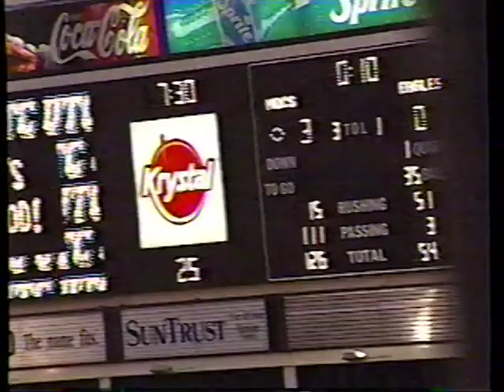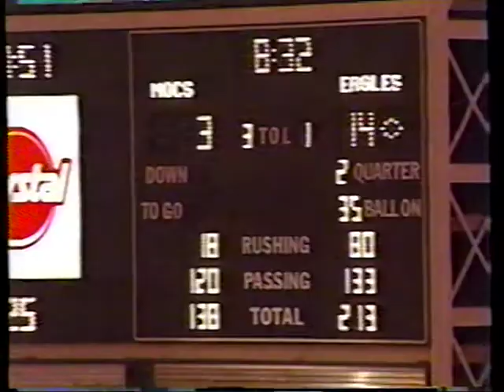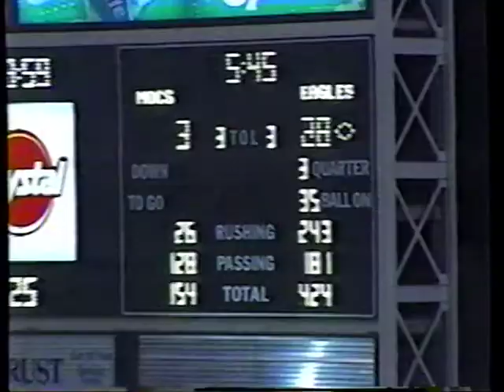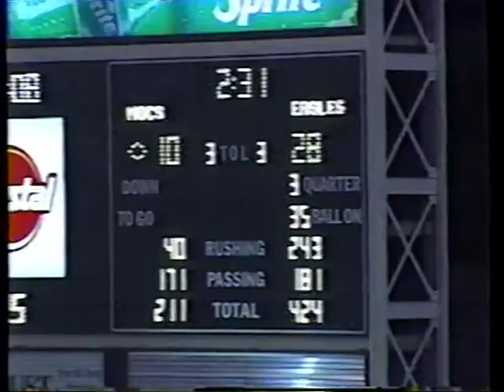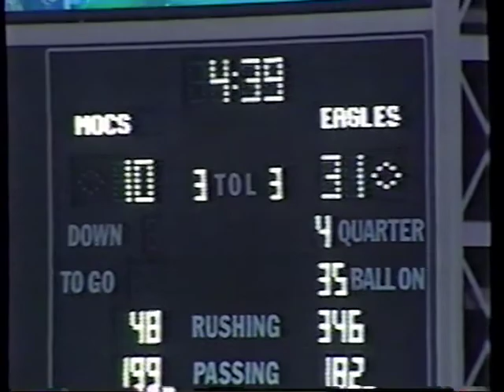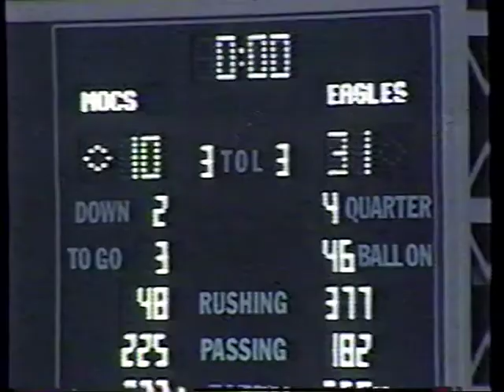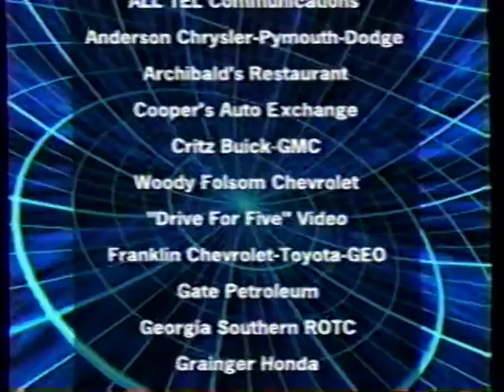2000 Week 4 - Georgia Southern at Chattanooga (Paul Johnson Show)